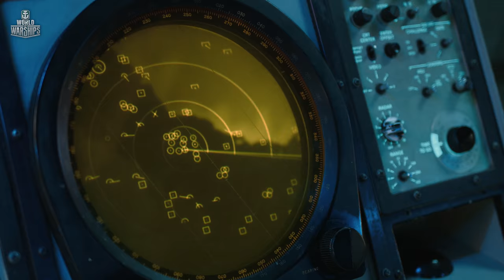[Naval Legends] USS Midway Videos Coming Soon!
USS Midway sits at the top of the American carrier branch in World of Warships. Her actual history is no less impressive, serving her country for decades before becoming a museum ship in San Diego, California.